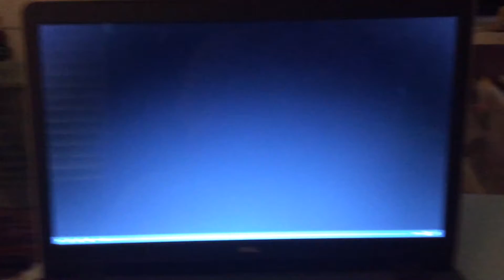Cutest scam ever